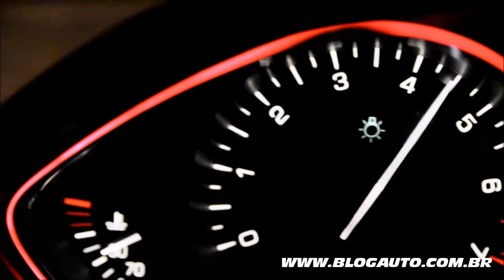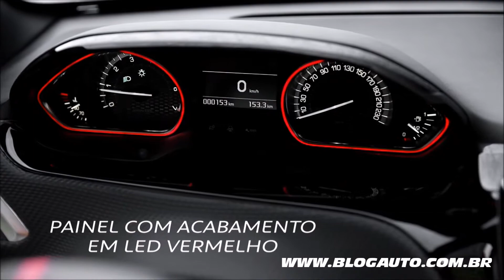Peugeot 208 GT 2017 - Apresentação Bia Figueiredo - BlogAuto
✔️ Vídeo de apresentação da piloto Bia Figueiredo do novo Peugeot 208 GT 2017, com motor 1.6 Turbo THP